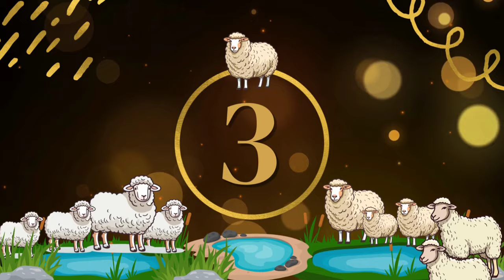बकरा मंडी भानपुर खूबसूरत और बड़े हेवी वेट बकरे बिकने आए आज मंडी में -28/05/2024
बकरा मंडी भानपुर खूबसूरत बड़े हेवी वेट बकरे बिकने आए आज मंडी में -28/05/2024 animals मंडी में ज्यादा तर सभी क्वालिटी में बकरे बिकने आए हैं और सभी के अलग-अलग रेट है और यह पर ज्यादा तर व्यापारी किसान और पलने वाले आपने बकरे लेकर बेचने आए हैं कोटा मालवा और सभी तरह के बकरे बिकने आए देखने में बहुत खूबसूरत और आछे लग रहें हैं